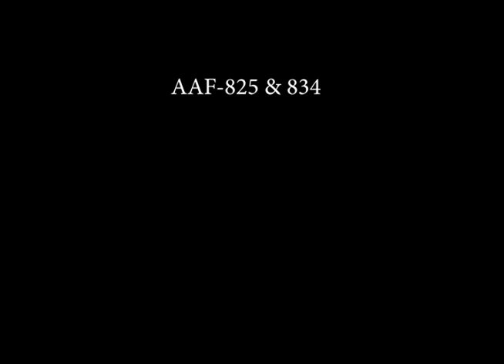Dogsled parade in Nome, circa 1930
Scenes from a dogsled parade in Nome, Alaska, circa 1930. Floats feature an airplane, a kayak, an igloo, baby buggies, and a fur display (B&W/Silent/16mm film).

Excerpted from AAF-825 and AAF-834 of the Kornfeind & Cremer Collection held by the Alaska Film Archives, a unit of the Alaska and Polar Regions Collections & Archives Department in the Elmer E. Rasmuson Library, University of Alaska Fairbanks.